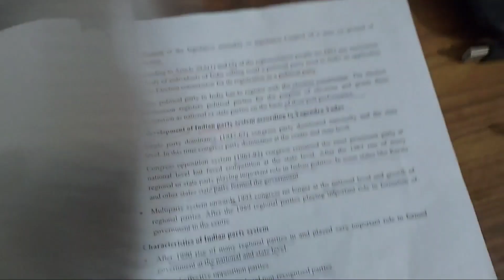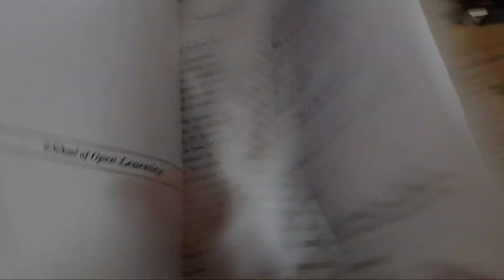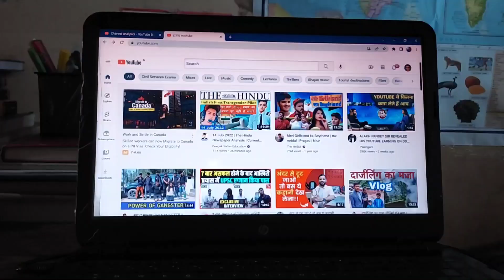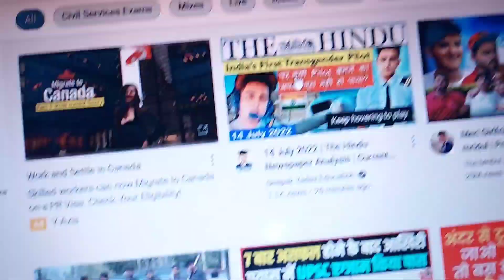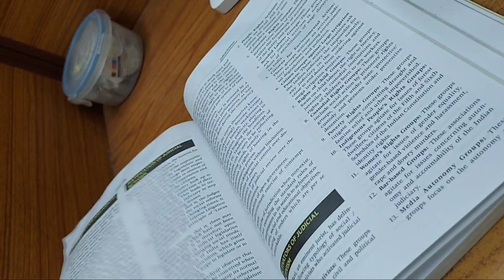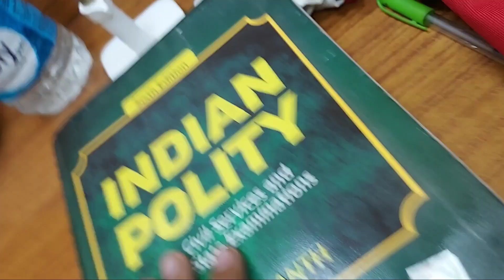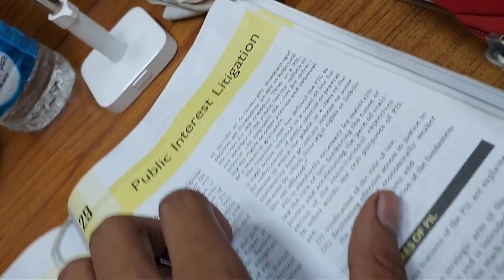UPSC Study Vlog | Delhi UPSC Aspirant life Vlog| Morning Study Vlog | upsc College with UPSC Study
👉You Can Buy This Material for UPSC this Is very Important Books 📚👈

👉Link. 👇👇👇👇

👉6th To 12th All NCERT Books Very Sufficient  📚 👇👇👇

👉M.Laxmikantha Book
in English...👇👇👇
in Hindi...👇👇👇

in English 👇👇👇
in Hindi👇👇👇

👉G C. Leong Geography Book
In English 👇👇👇

In English 👇 👇 👇
In Hindi 👇 👇 👇

👉Art And Cultur by Nitin Singhaniya
In English 👇 👇 👇
In Hindi 👇 👇 👇

In English 👇 👇 👇
In Hindi 👇 👇 👇

👉History of Medieval History by Satish Chandra
In English 👇 👇 👇
In Hindi 👇 👇 👇

In English 👇 👇 👇
In Hindi 👇 👇 👇

👉27 Years UPSC IAS/ IPS Prelims Topic-wise Solved Papers👇👇👇

👉9 Years Topic Wise UPSC Civil Services IAS Mains Solved Papers👇👇👇

👉28 Years UPSC IAS/ IPS Prelims (CSAT) Topic-wise Solved Papers 2 👇👇👇